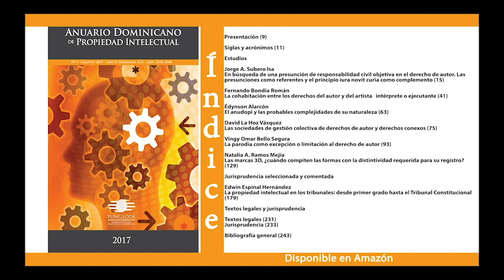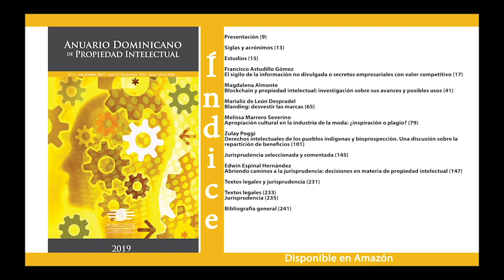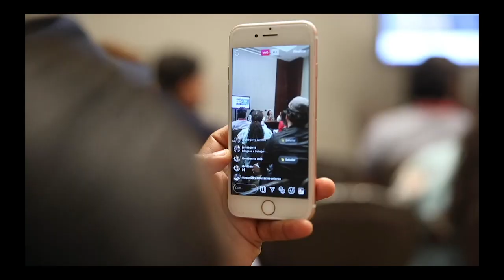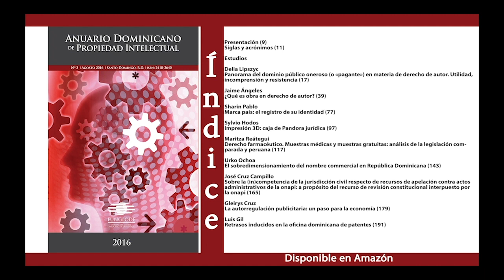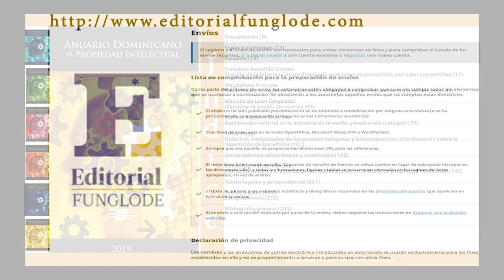GT-S01-E08-EL PRODUCTOR EJECUTIVO.21-07-2020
Fundador en 1996 de la empresa CASIOPEA Producción de Línea, responsable de la producción de innumerables proyectos comerciales para empresas nacionales, así como servicios de producción para proyectos Internacionales que incluyen títulos “ The Lost City” de Andy García y “Miami Vice” de Michael Mann.

Su trayectoria como productor de cine Dominicano contiene como opera prima a “La maldición del padre Cardona” (2005) con actuación protagónica de Zoé Saldaña, así como los grandes éxitos “Código Paz” una de las mas taquilleras del 2014 y la película “Lo que siento por ti” reconocido  en innumerables mercados tanto locales como internacionales

Con su actual proyecto “La Isla Rota” ha podido alcanzar premios en prestigiosos festivales internacionales, así como importantes reconocimientos por su calidad. Ganador de premio La Silla en los años 2014, 2019 y 2020 como mejor productor cinematográfico.